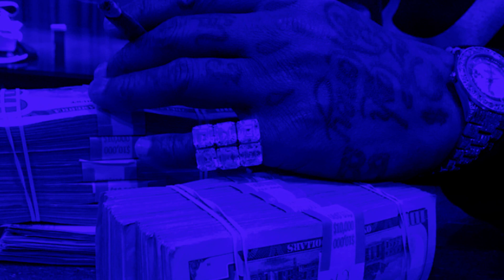(SOLD) Lil Baby x Gunna x Lil Skies Type Beat 2020 "God" Sad Guitar Instrumental Trap Beat 2020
🔥4 EXCLUSIVE BEATS AT $70🔥

🔥$50.00 UNLIMITED🔥 -🔥$35.00 TRACKOUTS🔥 - 🔥$25.00 WAV🔥 - 🔥$15.00 MP3🔥

   ‍      ‍                                        ‍ S‌ocials

*God

ignore:
Lil Baby  - Lil Baby type beat - Lil Baby Type Beat 2020- Free Lil Baby Type Beat - Free Lil Baby Type beat 2020 -  Instrumental - Lil Baby Instrumental 2020 - Lil Baby Beat - Lil Baby 2020

Gunna - Gunna type beat - Gunna Type Beat 2020- Free Gunna Type Beat - Free Gunna Type beat 2020 -  Instrumental - Gunna Instrumental 2020 - Gunna Beat - Gunna 2020

Lil Skies - Lil Skies type beat - Lil Skies Type Beat 2020- Free Lil Skies Type Beat - Free Lil Skies Type beat 2020 -  Instrumental - Lil Skies Instrumental 2020 - Lil Skies Beat - Lil Skies 2020